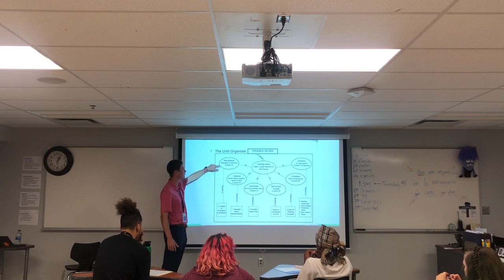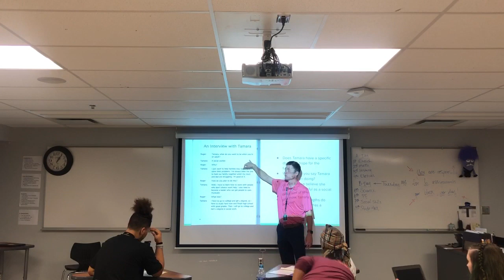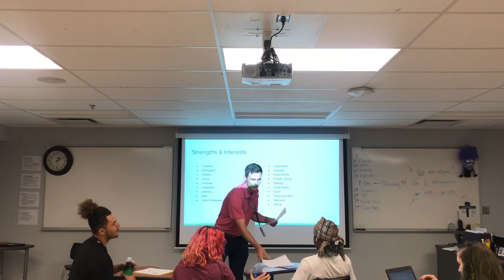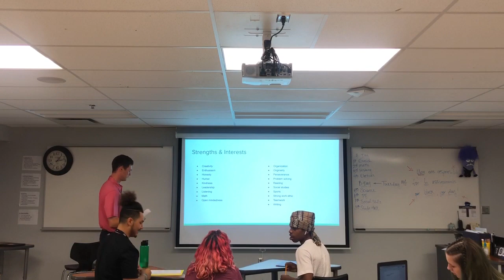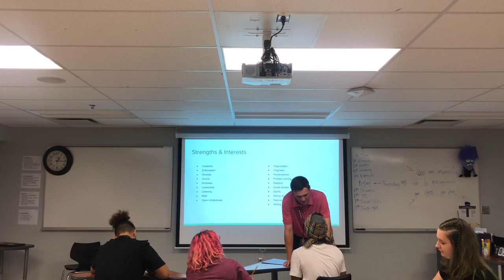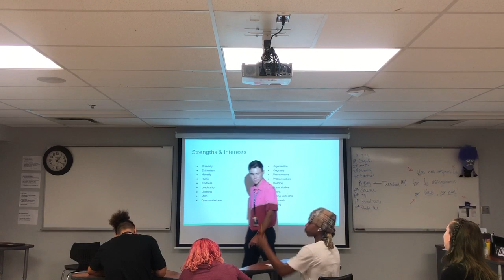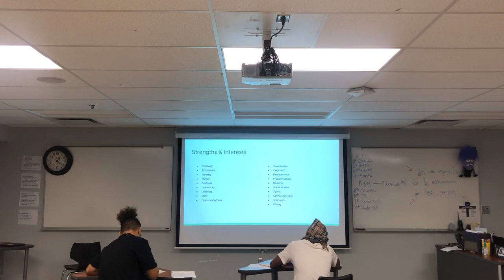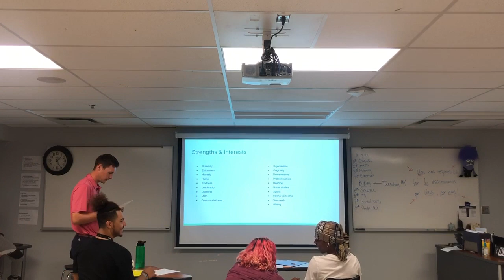Sean Laughlin SPED 775 Formal Lesson 1